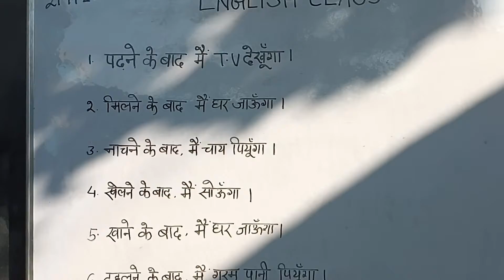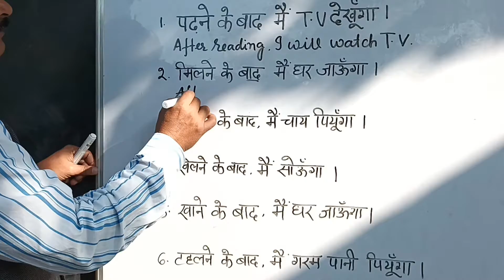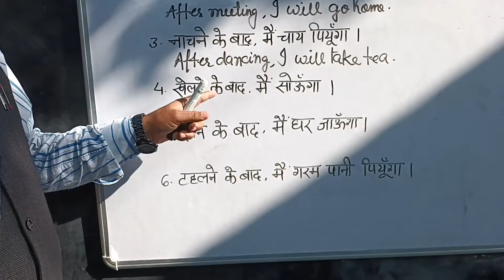ENGLISH SPEAKING CLASS ZAKIR SIR SE